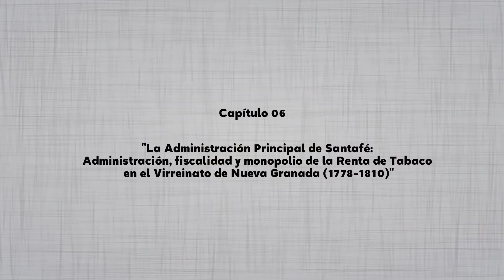El Anecdotario Johan Sebastián Torres Güiza